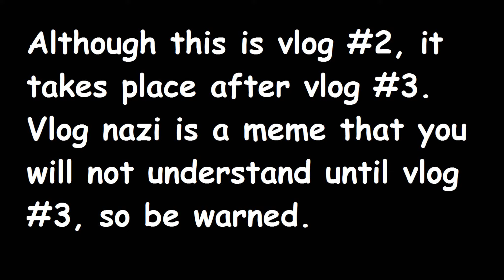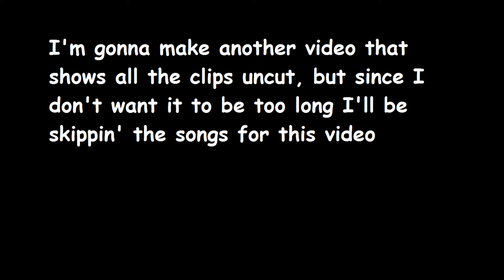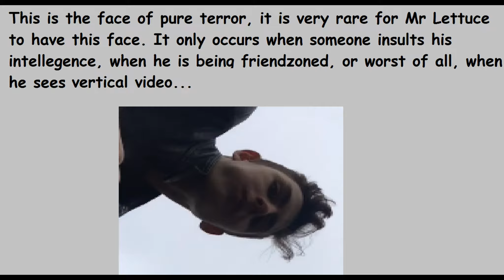✔️ VLOG #2: Mark Perry Bread Fund + Arbanilton (gone wrong) ✔️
it was a good time m8